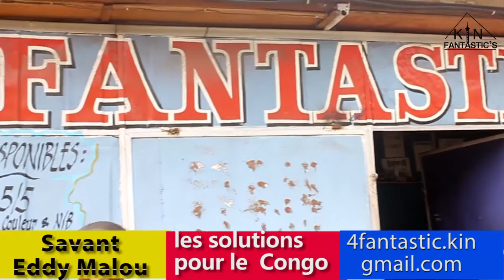EDDY MALOU : FRAPPE ENCORE LES SOLUTIONS POUR LE CONGO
SAVANT NOIR EDDY MALOU
FANTASTIC4RDC